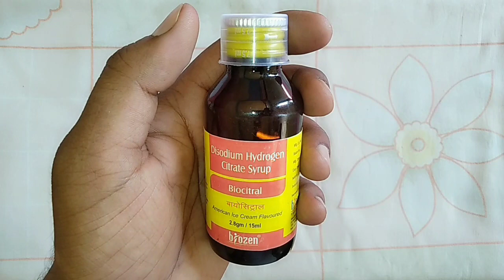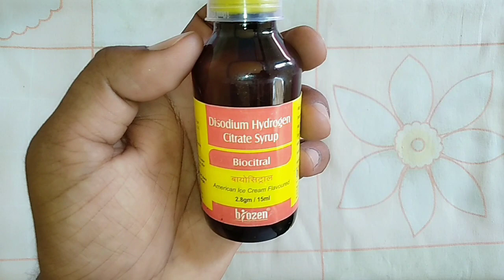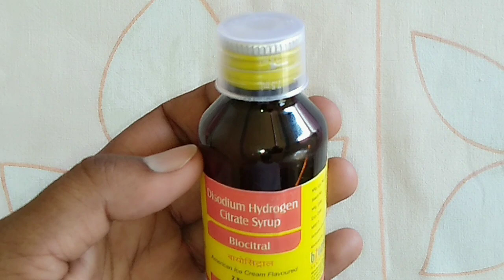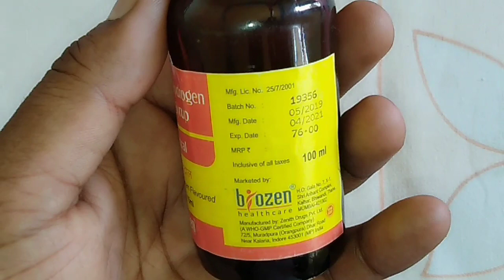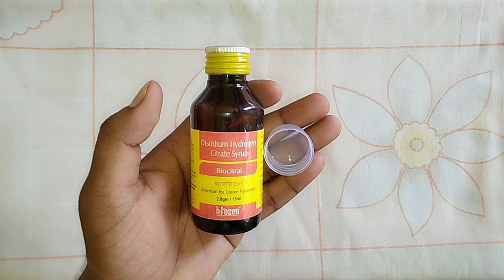Biocitral syrup uses in hindi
medicine king